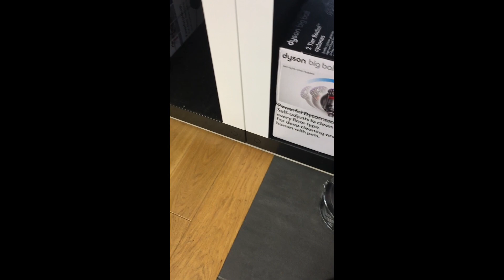Kyle Gets to Have a go on Some New Vacuums at Curry’s 20th March 2020